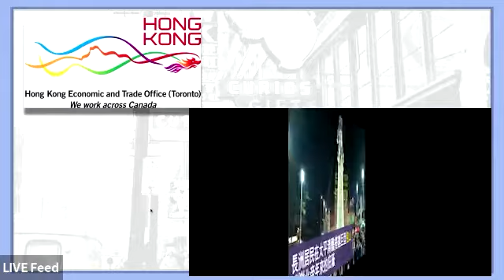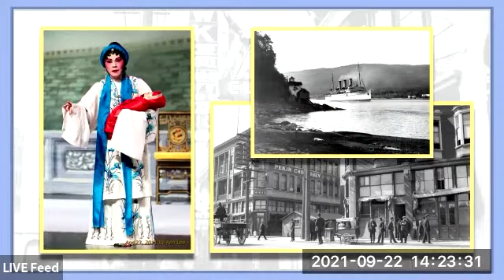The Prop Master's Dream - FIRST Cantonese Opera Workshop 2021/09/22 溫哥華燕鳳鳴粵劇團“道具大師的尋根夢” 第一個工作坊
Please join our upcoming SECOND Workshop of "The Prop Master's Dream" on November 3, 2021 (Wednesday) , 2:00 - 3:30 pm, PST.
This event is part of this year's "Heart of the City Festival"..

Click Here to Register for the Free Zoom Livestream:
登記 Zoom 直播，請點擊以下聯線：

Join Vancouver Cantonese Opera’s team of performers and writers for a lively sneak peek presentation of The Prop Master’s Dream, a new fusion opera inspired by the true-life story of Wah Kwan Gwan (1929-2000), an Indigenous Cantonese Opera performer and props maker who was adopted at birth by a Chinese opera family and raised in Guangdong before returning to Vancouver’s Chinatown. The interactive presentation will feature a behind-the-scenes look at our in-progress production, rare archival images of Chinatown, our experimental approach to the music, and a short musical performance followed by Q & A. Free, bilingual Cantonese and English event for all ages.

《道具大師的尋根夢》第二個工作坊, 2021年11月3日 (星期三),  太平洋標準時間下午 2:00 - 3:30。

請來欣賞溫哥華燕鳳鳴粵劇團的工作坊, 預覽新派粵劇《道具大師的尋根夢》的幕後製作，靈感來自一位加拿大原住民關華坤（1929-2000）的真實故事。 關華坤出生時被一個來自中國的粵戲團收養，帶回中國, 在廣東長大， 成為粵劇表演者和道具製造大師。他十八歲返回溫哥華唐人街。  這工作坊將展示我們正在進行的製作、唐人街罕見的檔案圖像，以及我們對音樂的實驗方法, 和簡短的表演。然後是問答環節。這是一個免費的粵語和英語雙語活動, 適合所有年齡參與。